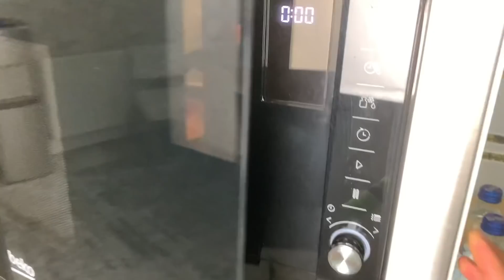EVDE 3 FARKLI PİŞİ TARİFİ!!!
MALZEMELER
1 su bardağı süt (pişi hamuru)
1 yemek kaşığı şeker (pişi hamuru)
1 adet yumurta (pişi hamuru)
1 çay kaşığı tuz (pişi hamuru)
1 paket kuru maya (pişi hamuru)
1 yemek kaşığı tereyağı (pişi hamuru)
3 su bardağı un (pişi hamuru)
1 su bardağı süt (krema)
Yarım çay bardağı şeker (krema)
1 yemek kaşığı un (krema)
1 tatlı kaşığı buğday nişastası (krema)
1 çay kaşığı vanilin (krema)
1 adet yumurta sarısı (krema)
1 litre sıvı yağ (kızartma için)
6 yemek kaşığı nutella (iç harcı)
2 avuç mozarella peyniri (iç harcı)
YAPILIŞI
Başta pişinin hamurunu hazırlıyoruz. Karıştırma kabına süt, şeker, yumurta, tuz, maya ve tereyağı ekleyip iyice karıştırıyoruz. Üzerine un ekleyip başta karıştırıp ardından elimizle yoğuruyoruz. Üzerini kapatıp 30 dakika mayalanmaya bırakıyoruz. 30 dakika sonunda hamurun havasını alıp çok ince olmayacak şekilde açıyoruz. Bardağın ağzıyla bastırarak yuvarlak şekil veriyoruz. Yuvarlak hamurların üzerini havlu ile kapatıp 20 dakika daha mayalandırıyoruz. Bu arada yağı tencerede kızdırıyoruz. Aynı zamanda kremasını hazırlamaya geçiyoruz. Tencereye süt, şeker, un, buğday nişastası, vanilin ve yumurta sarısı ekliyoruz iyice çırpıyoruz ve ocağa ekliyoruz. Sürekli karıştırıyoruz. Krema kıvamına gelince altını en kısığa alıp 1 dakika boyunca karıştırarak pişiriyoruz. 1 dakika sonra altını kapatıyoruz. Kremayı sıkma aparatına alıyoruz. Nutellayıda sıkma aparatına alıp kabını sıcak suda bekletiyoruz bu sayede daha akışkan bir kıvamı olacak. Hamurumuzda mayalandı yağımızda kızdı şimdi hamurları yağa ekliyoruz ara ara çeviriyoruz. İstediğimiz kıvama geldikten sonra peçetenin üzerine alıyoruz. Oda sıcaklığına geldikten sonra sıkma aparatındaki nutella ve kremayı pişinin içerisine sıkıyoruz. Diğer yandan mozarella peynirli pişi için. Pişinin kenarına bıçakla delik açıyoruz. İçerisine peynirleri ekleyip fırında yada benim gibi mikrodalga fırında 1 dakika pişiriyoruz. Bu sayede peynir eriyecektir. İstediğimiz kıvama geldikten sonra afiyetle tüketebilir. Herkese afiyet olsun.